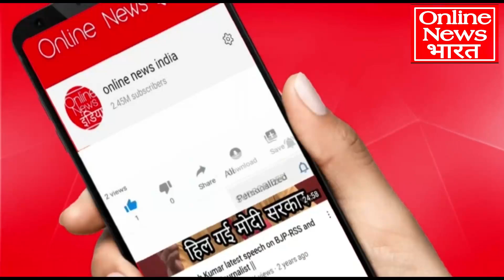JNU के हजारों-हजार छात्रों ने मोदी-शाह के खिलाफ, सड़कों पर हल्ला बोला